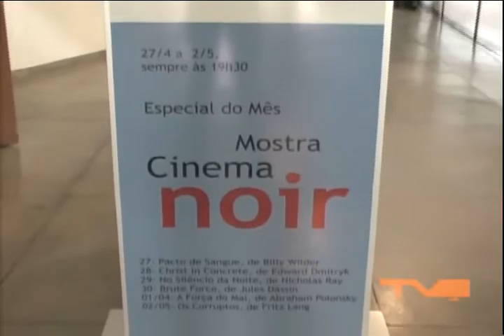NEWS 30/04/2010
Boletim audiovisual divulgando conteúdo semanal da TV Facopp